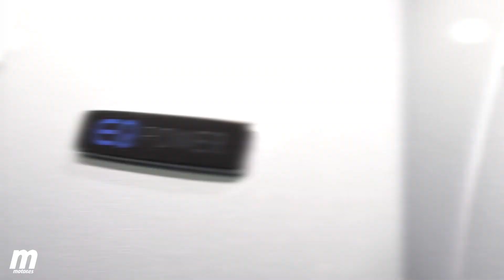Mercedes Clase A y B PHEV | Presentación Frankfurt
La familia de coches híbridos enchufables (PHEV) de Mercedes da la bienvenida a sus nuevos integrantes. La marca de la estrella ha presentado losl nuevo Mercedes A 250 e y B 250 e,  dos versiones muy interesantes que homologan una autonomía en modo 100% eléctrico de hasta 69 kilómetros según el ciclo WLTP.